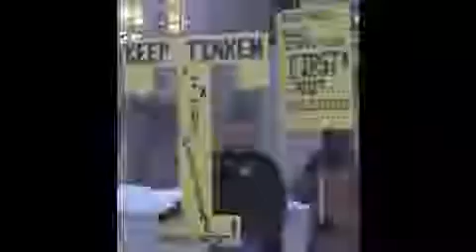CITIZEN CHRIS SONNTAT